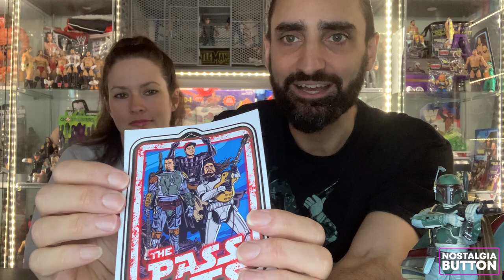Wife reacts to CRAZY Boba Fett Collection!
In today's video I reveal to my wife how many Boba Fett Figures I own. This one even surprised me!